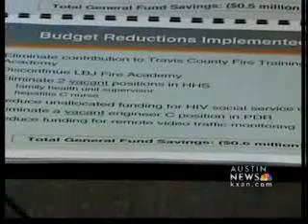Proposed budget makes city manager grin - 6 pm News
The proposed budget for next year shows a 1.9 percent increase in property taxes.